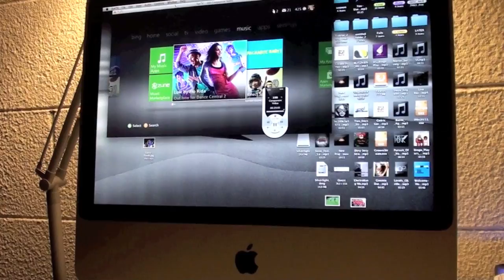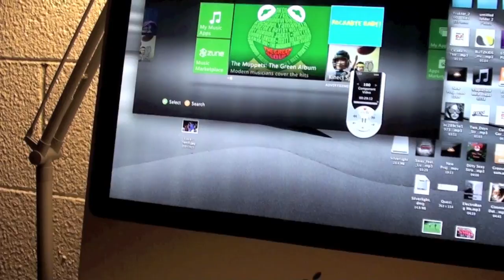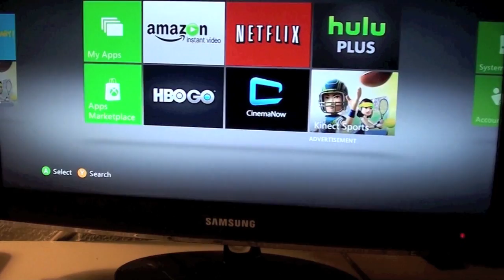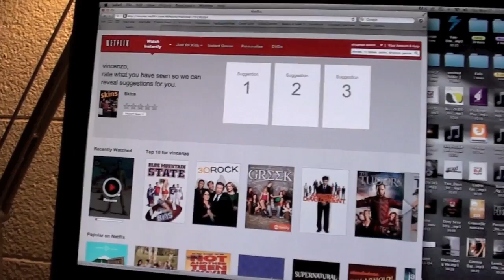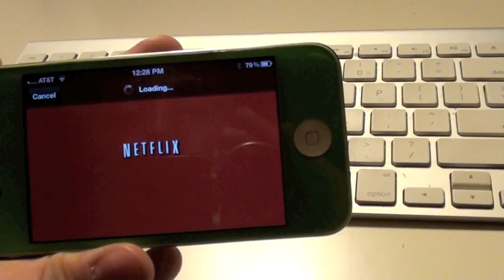La tana di Strategico